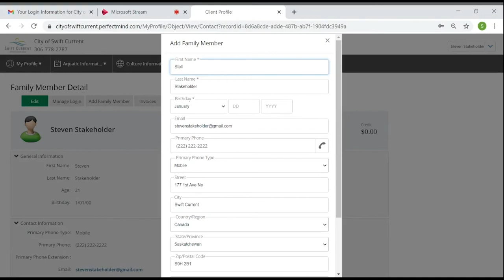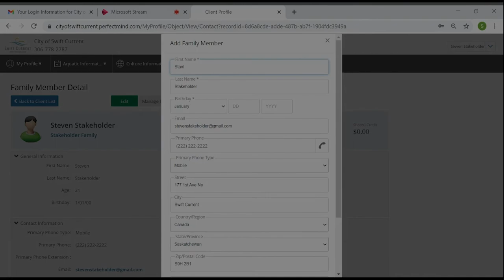SWIFTCONNECT: HOW TO EDIT & ADD FAMILY MEMBERS TO YOUR COMMUNITY SERVICES ONLINE ACCOUNT